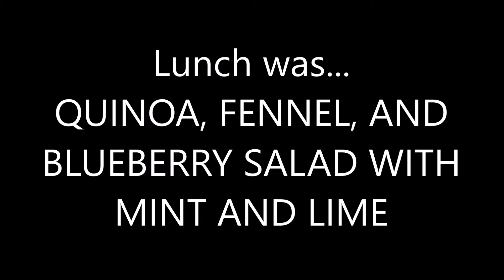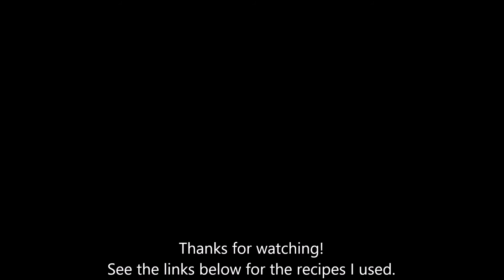Clean Eating Challenge Days 5 and 6 - Tasty Tuesday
If you haven't seen it yet, PLEASE go watch the Fears of Reaching Goal Weight video!

SparkPeople: RachaelLyn
MyFitnessPal: RachaelLyn